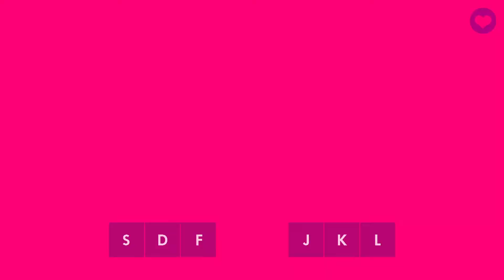Muse Dash - Master 8* - FC GOLD S - Koi no Moonlight - REDALiCE feat. Tamaki Inuyama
All Perfect Master 8* - Koi no Moonlight - REDALiCE feat. Tamaki Inuyama
Muse Dash - Default Music